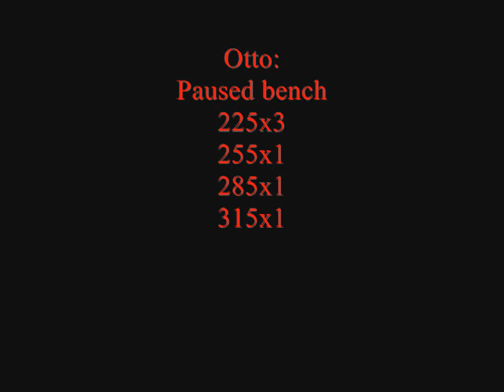3/08/08 ME Bench: Manpon & Paused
Alex went:

315x3
365x1
405x1
455x1 (not on video)
475x1
505x1 (PR)

Otto went:
225x3
255x1
285x1
315x1